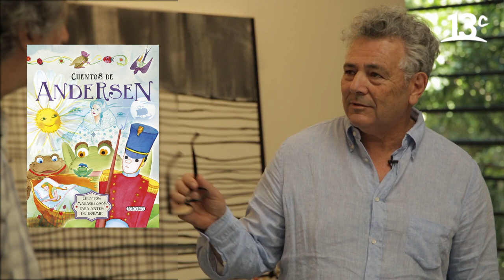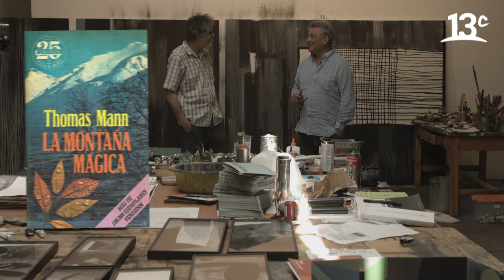Metropolibros - Samy Benmayor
En "Metropolibros", Gregory Cohen conversa y ríe con el pintor perteneciente a la llamada “Generación de los 80”, Samy Benmayor, quien nos contará de su relación con los libros y las artes plásticas. Ver más